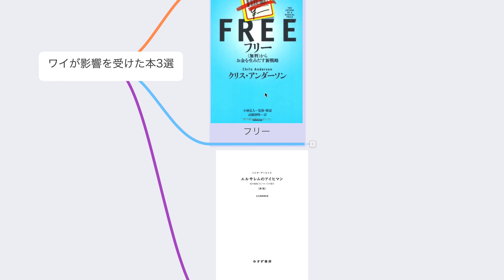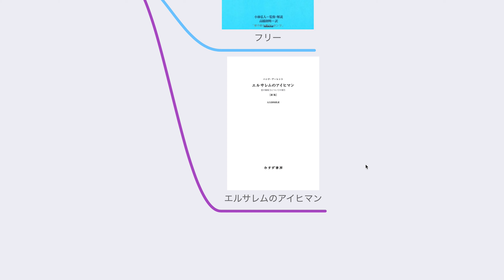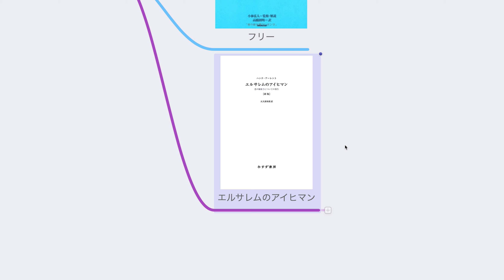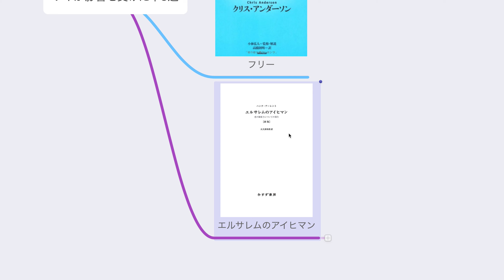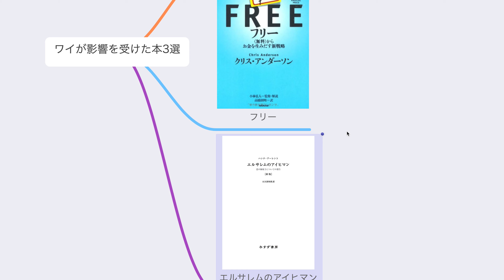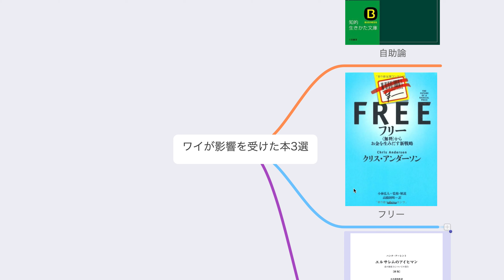ワイが影響を受けた本3選【その3：エルサレムのアイヒマン】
✅エルサレムのアイヒマン：

✅動画作成に使用しているもの↓
・マイク『Shure BETA58A』
・オーディオインターフェース『スタインバーグ UR242』
・パソコン『iMac 4K 21.5インチ』